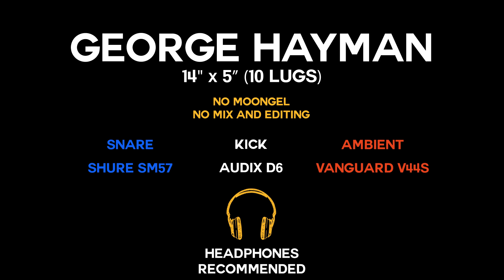GEORGE HAYMAN SNARE 14" x 5" (10 LUGS) - Sound Test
Are you searching how a snare sounds?
SNAREOLOGY video series is what you are looking for!
Low Tuning - 0:19
Medium Tuning - 2:01
High Tuning - 3:52
Fabio Vitiello on the drums!
- GEORGE HAYMAN SNARE 14" x 5" (10LUGS)
- UFIP BLAST EXTRADRY HI-HAT 16"
- LUDWIG CLASSIC MAPLE 22" x 16" KICK
- SHURE SM57 for TOP and BOTTOM Snare
- VANGUARD V44S as OVERHEAD
- AUDIX D6 for KICK